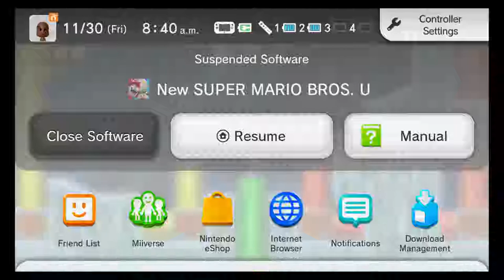Let's Play New Super Mario Bros. U-Ending "Give Me A Weapon! Anything Will Do!"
Jeb's just really focused on killing this episode